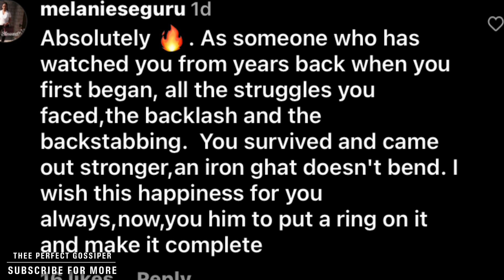Halala 🔥Khanyi Mbau and Kudzai Musonga celebrating this….